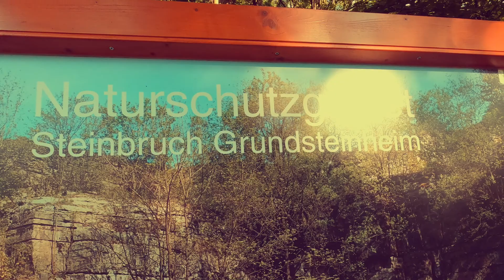😡 😡 😡 Das Naturschutzgebiet Grundsteinheim und zuviel Windkrafträder 😡 😡 😡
Grundsteinheim ist ein Stadtteil von Lichtenau in Nordrhein-Westfalen (Deutschland) und gehört zum Kreis Paderborn. Es ist außerdem Teil der Region Bürener Land.

Die alte Postleitzahl von Grundsteinheim ist 4791. Geographische Lage
Blick auf Grundsteinheim
Kapelle St. Luzia

Grundsteinheim liegt auf der Paderborner Hochfläche im Südwestteil des Naturparks Teutoburger Wald / Eggegebirge nördlich der Lichtenauer Kernstadt. Es befindet sich im engen Talbett bzw. am rechten Steilhang der mittleren Sauer, einem Altenau-Zufluss.
Nachbarortschaften

Im Westen beginnend im Uhrzeigersinn grenzen an Grundsteinheim der Borchener Ortsteil Dörenhagen, der Paderborner Stadtteil Dahl sowie die Lichtenauer Stadtteile Iggenhausen, Asseln, Lichtenau und Ebbinghausen. Diese Orte liegen alle im Kreis Paderborn.
Klima

Grundsteinheim gehört wie Ostwestfalen-Lippe insgesamt zum ozeanischen Klimabereich Nordwestdeutschlands, dem es geringe Temperaturgegensätze und milde Winter verdankt. Allerdings sind schon kontinentale Einflüsse wirksam. So liegt die Temperatur im Sommer höher und die Nächte sind kühler als in größerer Nähe zur Küste. Die Lage am Rand des Eggegebirges bedingt ein kollines Klima der Hügellandstufe mit kühleren Temperaturen und höherem Niederschlag als in anderen Lagen des Kreisgebiets.
Geschichte
Allgemein

Der Ursprung Grundsteinheims kann als „heim-Siedlung“ (Steinheim) im 8./9. Jahrhundert angenommen werden. Die erste gesicherte Erwähnung stammt aus dem Jahr 1239 (Stenhem). Am 20. August 2011 feierte Grundsteinheim das 975-jährige Dorfjubiläum (1036–2011).
Eingemeindung

Vor dem 1. Januar 1975 gehört die damalige Gemeinde Grundsteinheim zum Amt Lichtenau (Westfalen) im Kreis Büren. Mit Inkrafttreten des Sauerland/Paderborn-Gesetzes an diesem Tage werden die meisten Gemeinden des Amtes Atteln mit den Gemeinden des Amtes Lichtenau und somit auch Grundsteinheim zur neuen Stadt Lichtenau (Westfalen) zusammengelegt und kommen mit dieser zum Kreis Paderborn
Rechtsnachfolgerin des aufgelösten Amtes Lichtenau und der Gemeinde Grundsteinheim ist die Stadt Lichtenau.